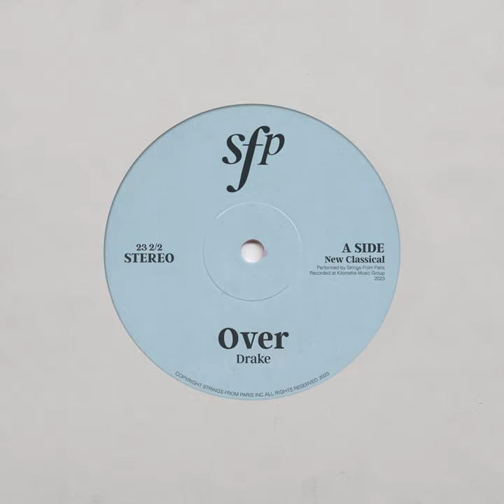Over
Over · Strings From Paris